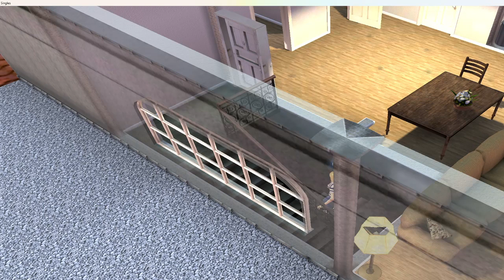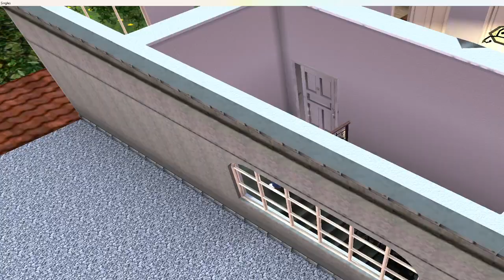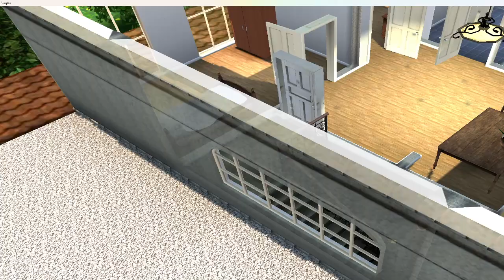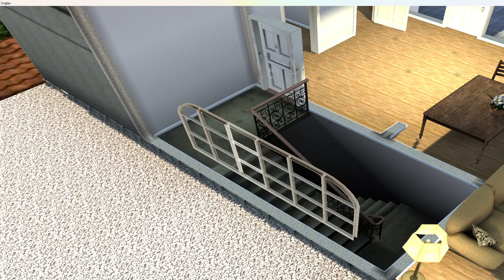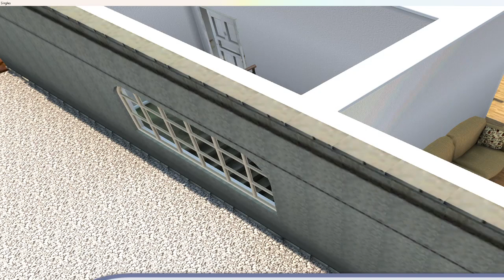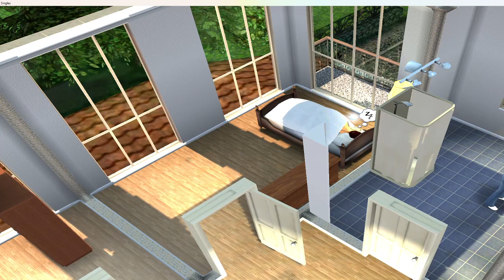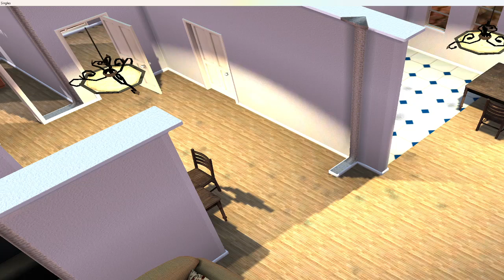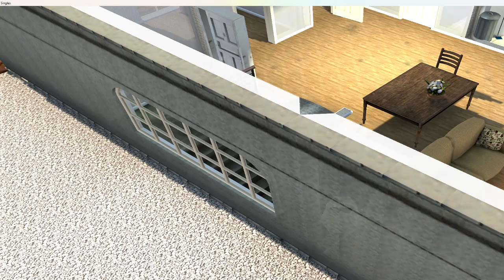THEY KISSED?!? (Singles: Flirt Up Your Life)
No sound because I forgot to add it! RIP